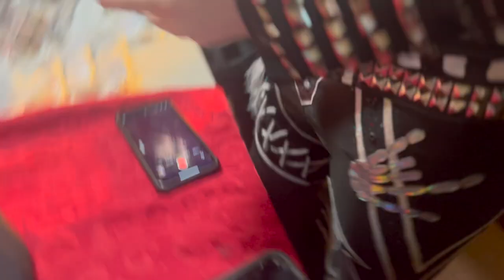Weekend Escapades | Indy Wrestling Vlog 14: Raising Cane's Taste Test